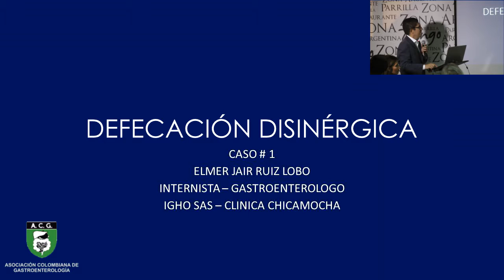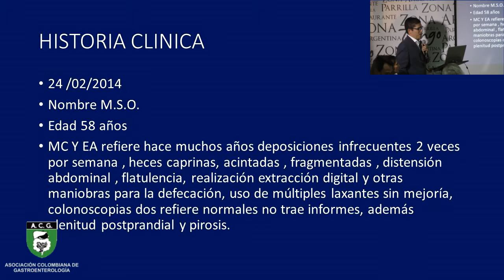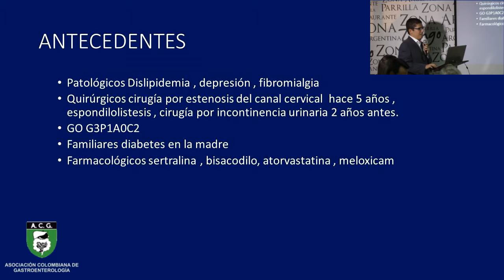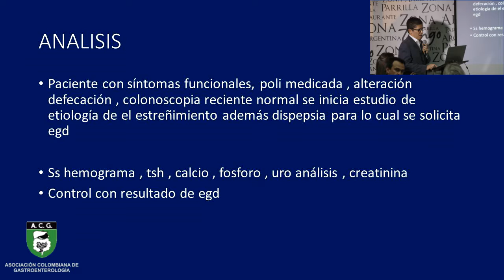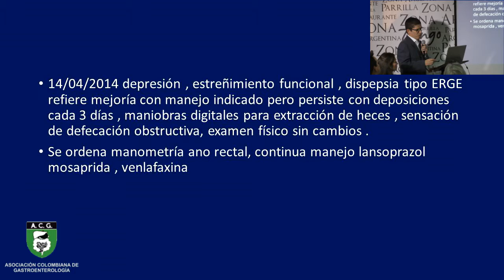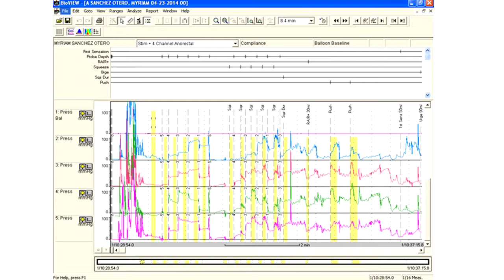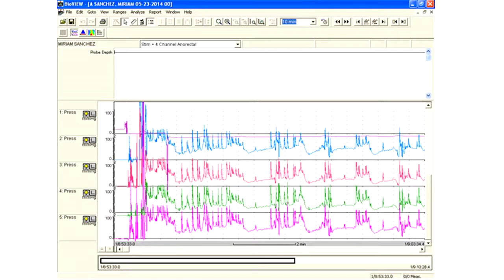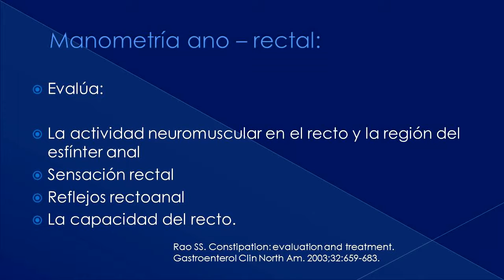2 Defecacion Discinergica Dr Elmer Ruiz